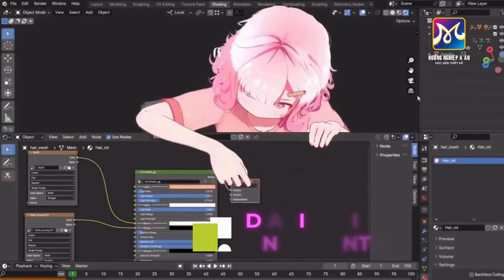Hướng nghiệp 4.0 | Học 3D Animation có những gì? | Hướng Nghiệp Á Âu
3D Animation (Hoạt hình 3D) là kỹ thuật vẽ và tạo hình ảnh chuyển động trong không gian ba chiều được thực hiện thông qua việc render (kết xuất) từ mô hình 3D trên máy tính. Mỗi khung hình 3D đều đòi hỏi sự phối hợp nhịp nhàng giữa các yếu tố âm thanh, ánh sáng, chuyển động, nhằm mang đến cho người xem cảm giác chân thật, sống động và gần gũi nhất.

Học Viện Thiết Kế – Hướng Nghiệp Á Âu triển khai chương trình đào tạo 3D Animation, rèn luyện nên đội ngũ nhân sự chất lượng cao cho ngành Kỹ xảo điện ảnh và Hoạt hình. Khóa học không chỉ giúp học viên có kiến thức vững vàng về Animation mà còn được đào tạo kỹ năng chuyên sâu về đồ họa, nhiếp ảnh, sản xuất phim, game, quảng cáo… Từ đó trở thành nhân sự giỏi nghề, đáp ứng được những yêu cầu khắt khe về kỹ thuật và thẩm mỹ.
♥♥♥ Đăng ký và theo dõi kênh Hướng Nghiệp Á Âu để nhận những Video mới nhất tại đây
Tham khảo các khóa học đa ngành từ cơ bản tới nâng cao tại
HƯỚNG NGHIỆP Á ÂU “ĐỊNH HÌNH ĐAM MÊ – ĐỊNH HƯỚNG TƯƠNG LAI”
CÁC ĐIỂM ĐÀO TẠO TRÊN CẢ NƯỚC:
259B Hai Bà Trưng, Phường Võ Thị Sáu, Quận 3, TP. Hồ Chí Minh
131 Hòa Hưng, Phường 12, Quận 10, TP. Hồ Chí Minh
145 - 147 Xuân Hồng, Phường 12, Quận Tân Bình, TP. Hồ Chí Minh
94 Phan Xích Long, Phường 3, Quận Bình Thạnh, TP. Hồ Chí Minh
2 - 4 KBT Chu Văn An, Đường số 1, Phường 26, Quận Bình Thạnh, TP. Hồ Chí Minh
27B Đường Số 40, Phường Tân Tạo, Quận Bình Tân, TP. Hồ Chí Minh
29 Cao Bá Nhạ, Phường Nguyễn Cư Trinh, Quận 1, TP. Hồ Chí Minh
593 Lê Văn Thọ, Phường 14, Quận Gò Vấp, TP. Hồ Chí Minh
     **Hà Nội**
100 Khúc Thừa Dụ, Phường Dịch Vọng, Quận Cầu Giấy, Hà Nội
    **Đà Nẵng**
304 Điện Biên Phủ, Phường Chính Gián, Quận Thanh Khê, Đà Nẵng
150 Lê Văn Hiến, Phường Khuê Mỹ, Quận Ngũ Hành Sơn, Đà Nẵng
195 – 197 Xô Viết Nghệ Tĩnh, Phường Khuê Trung, Quận Cẩm Lệ, Đà Nẵng
     **Đồng Nai**
O13 - O14 Đồng Khởi, Phường Tam Hòa, TP. Biên Hòa, Đồng Nai
    **Bình Dương**
153 Ngô Gia Tự, Phường Chánh Nghĩa, TP. Thủ Dầu Một, Bình Dương
    **Tây Nguyên**
55 Trần Quang Khải, Phường Thắng Lợi, TP. Buôn Ma Thuột, Đắk Lắk
    **Nha Trang**
49-51 Thích Quảng Đức, KĐT VCN Phước Hải, Phường Phước Hải, TP. Nha Trang, Khánh Hòa
    **Phan Thiết**
78 Từ Văn Tư, Phường Phú Trinh, TP. Phan Thiết, Bình Thuận
    **Cần Thơ**
57 Nguyễn Việt Hồng, Phường An Phú, Quận Ninh Kiều, Cần Thơ
    **Rạch Giá**
L09-01 Trần Quang Khải, Phường An Hòa, TP. Rạch Giá, Kiên Giang
HỆ THỐNG Á ÂU GROUP:
    ** TRƯỜNG KINH TẾ DU LỊCH TP.HCM (CET)
Đào tạo đa ngành hệ Trung cấp Chuyên nghiệp
    ** CHEFJOB.VN
Đơn vị kết nối tuyển dụng & cung ứng nguồn nhân lực chất lượng cao đa ngành
    ** ĐVP MARKET
Cung cấp nguyên vật liệu - công cụ dụng cụ - trang thiết bị ngành F&B
Địa chỉ: 259B Hai Bà Trưng, Phường Võ Thị Sáu, Q3, TP HCM
© Bản quyền thuộc về Hướng Nghiệp Á Âu
© Copyright by Hướng Nghiệp Á Âu Channel ☞ Do not Reup